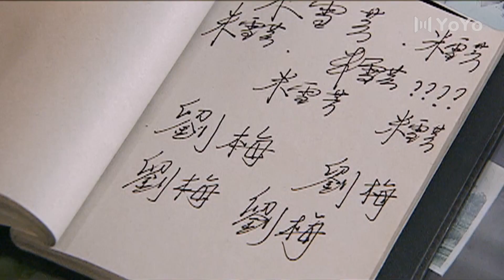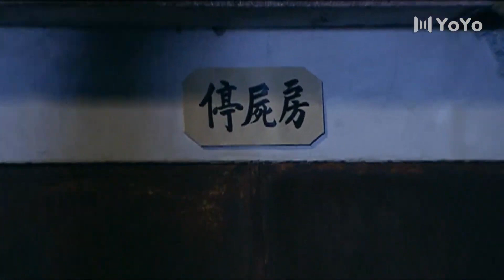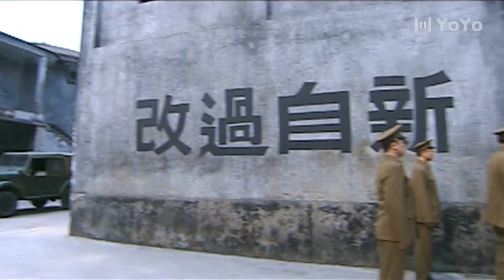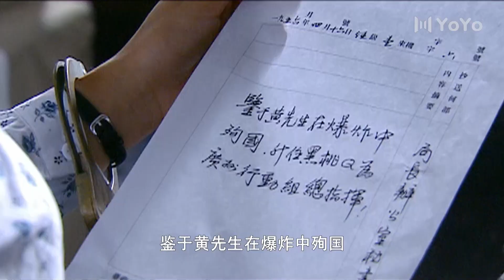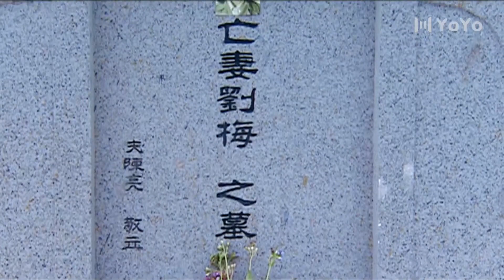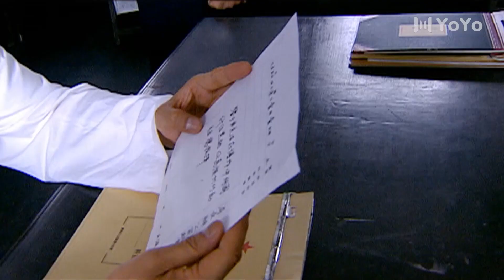机密文件 08（杨志刚，岳丽娜，王志飞，吴越，王奎荣）中国经典战争谍战警匪电视连续剧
🎬主演：杨志刚，岳丽娜，王志飞，吴越，王奎荣

【剧情简介】
建国初期，一次代号为“秘密图纸”的国民党特务行动，引起了侦查员的密切注意。边防某部作战参谋陈亮和身为公安侦察员的妻子石云分别在自己的岗位上与特务们进行坚决而机智的斗争。通过特务内部清洗行动的线索，在人民公安与解放军的合力调查下，庞大的特务组织渐渐暴露。敌特组织处心积虑布下一个个迷局，但还是被我军警战士深入内部，逐个击破。在一场场明争暗斗中，陈亮和石云的身心都经受了各种严峻的挑战，甚至生死的考验。最终，根据陈亮打入敌特内部获取的情报，人民解放军、公安战士通力合作，阻止了敌人的终极计划，并将特务分子一网打尽
💖更多精彩内容：